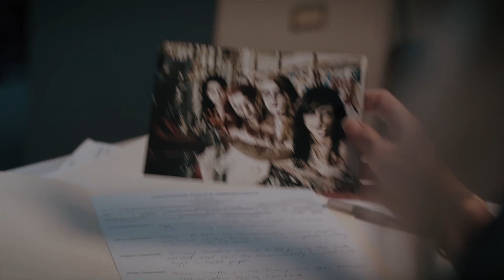Devilreaux Trailer | COMING SOON Releases June 23, 2023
A series of murders in 1800s will be avenged by forbidden voodoo, woken up accidentally by a group of teenagers.

Director
Thomas J. Churchill
Writers
Thomas J. Churchill Vincent M. Ward
Stars
Tony Todd Meghan Carrasquillo Sheri Davis